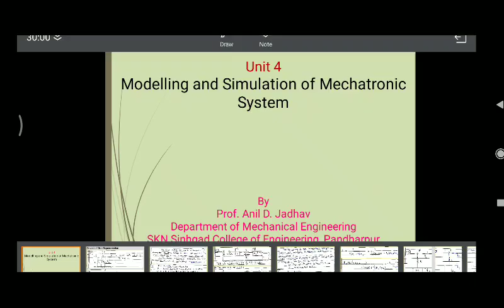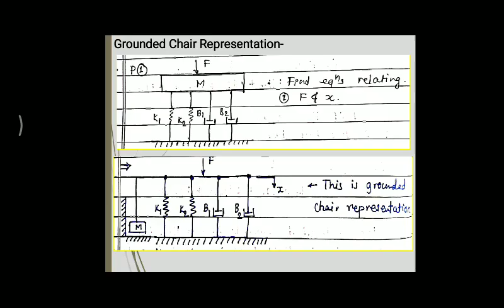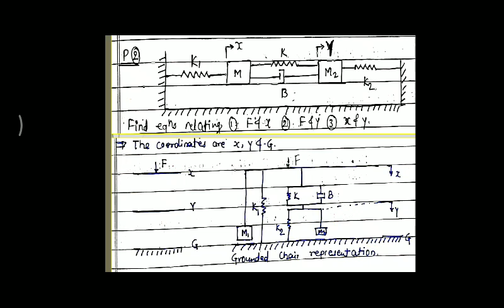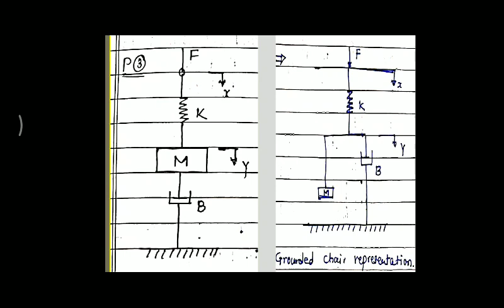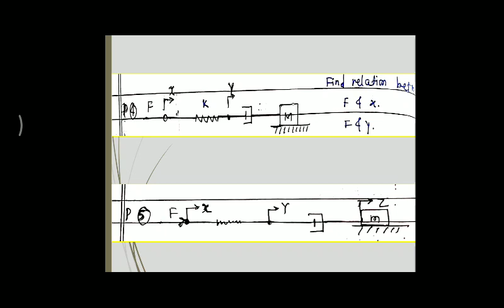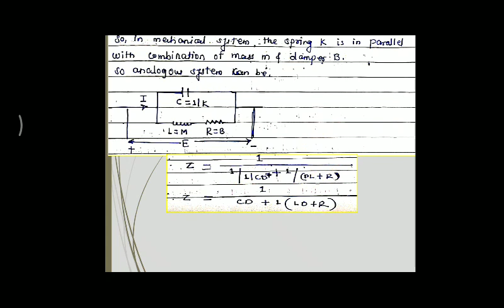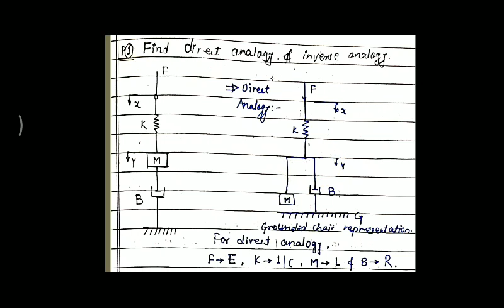2 Modelling and Simulation lecture2